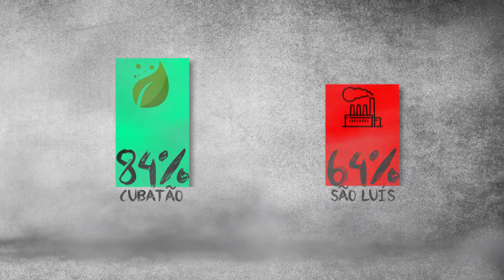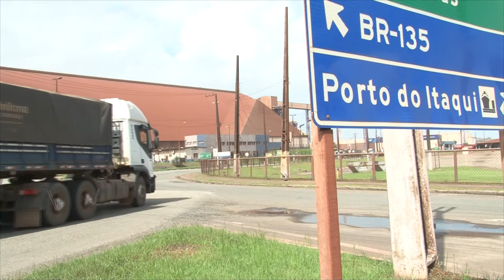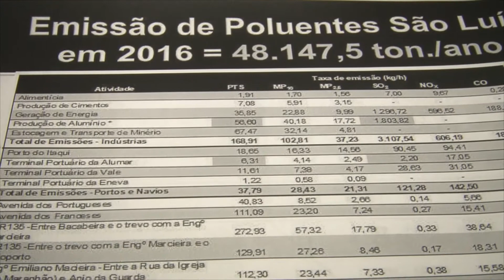Distrito Industrial tem índices de poluição acima do recomendado | Jornal da Guará (02/05/19)